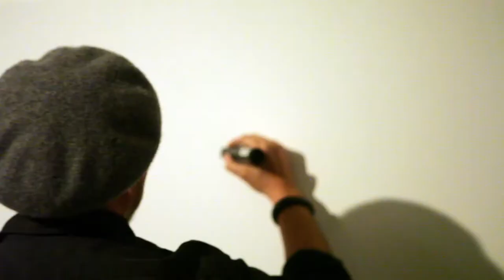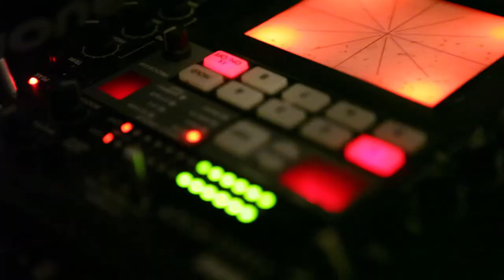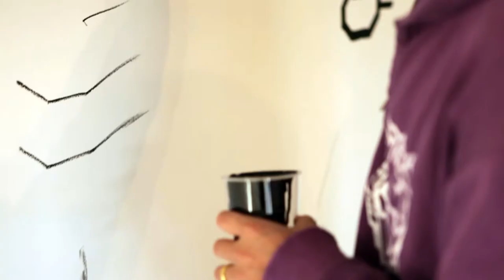Wayo-Secchu by Aleix Gordo and Tadaomi Shibuya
Visual artist from Barcelona known for his explosive creative expression Aleix Gordo has collaborated with one of the most up and coming Japanese artist, Tadaomi Shibuya for a secret live painting event in Tokyo, on November 29th Friday. The event, titled Wayo-Secchu took place in Midori So, a latest addition to Tokyo's hidden creative spots, in front of selected audience. Wayo-Secchu is a Japanese term, which translates as a unique hybrid of Japanese style and Western style.

Aleix who grew up exposing to animation by Akira Toriyama or Katsuhiro Ohtomo greatly absorbed influences from these Japanese Manga culture. On the other hand, Tadaomi Shibuya, recognized in the international art scene, is famous for his trademark on radical illustration that renders images into stylized, angular abstractions of forms. This secret event was presented by JKD Collective, a Tokyo based creative boutique / production team which is known for its craft and experimental expression by Japan's leading innovators in music, visual design and technology.

バルセロナを拠点に、爆発的な表現力で注目を集めるヴィジュアルアーティスト、アレックス・ゴードが初来日。澁谷忠臣とのコラボレーションで、ライブペインティング、ミューラルアート制作を絡めたシークレット・パーティーが、11/29(金）、磁力を増す東京のクリエイティブスポット、みどり荘にて行われた。鳥山明や大友克典のアニメーションに幼少時からふれ、MANGAカルチャーの影響を大胆に取り込んできたアレックスに対し、様々なモチーフを直線的に再構築するスタイルが、欧米のシーンにおいて高い評価を得ている澁谷忠臣。興味深いバランスの上に立つ２名のアーティストによる和洋折衷のコラボレーションは、非常に刺激的でフレッシュなものになった。

Live Painting + Mural Art Prodction : Aleix Gordo, Tadaomi Shibuya
Produces : Bruce Ikeda /JKD Collective, Tomoji Oya, Miho Koshiba / midori.so
Camera : Hiro Ikematsu, Osamu Yotsya
Editer : 428